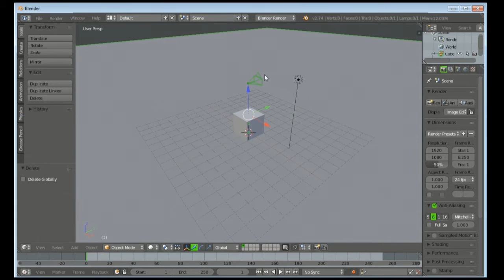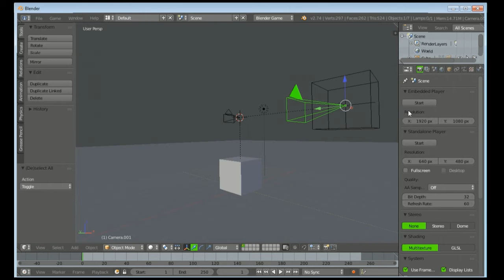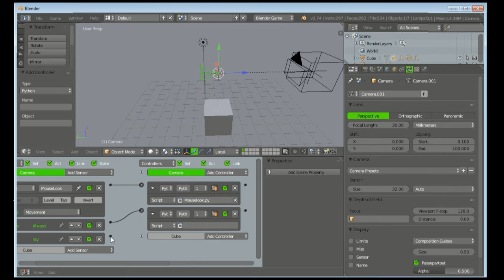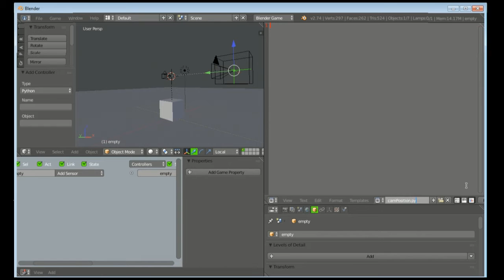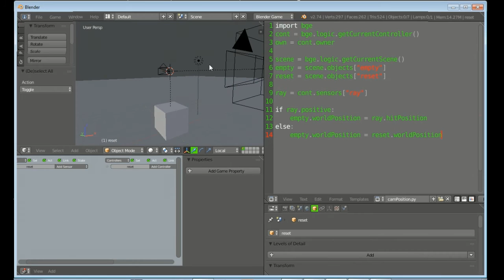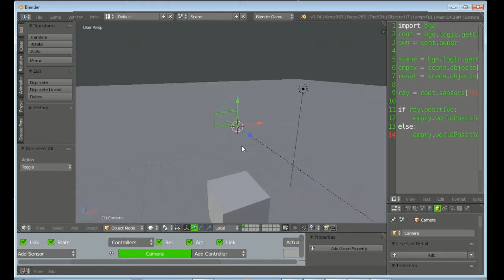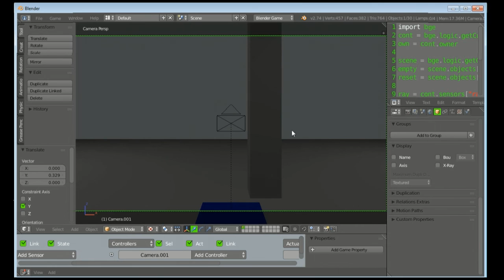Camera Collision in UPBGE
Camera Collision in Blender Game Engine, this is not intended to be a tutorial on a 3rd person camera, but this i used for the demonstration of applying collision to such a camera, I WILL RELEASE A TUTORIAL ON A MORE ADVANCED 3RD PERSON CAMERA, that being said, enjoy... :)

Script:

import bge
cont = bge.logic.getCurrentController()
own = cont.owner

scene = bge.logic.getCurrentScene()
empty = scene.objects["empty"]
reset = scene.objects["reset"]

ray = cont.sensors["ray"]

if ray.positive:
    empty.worldPosition = ray.hitPosition
else:
    empty.worldPosition = reset.worldPosition